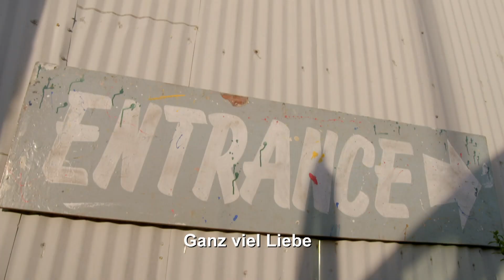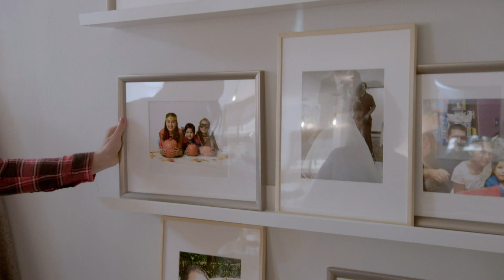Ein liebevolles Familienheim | Wohntraum nach Maß | HGTV Deutschland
Jessica und Daniel leben in einem Viertel mit gleichförmigen 50er Jahre-Häusern. Ihr Eigenheim sieht genauso aus wie das von Daniels Bruder, der um die Ecke wohnt, hat einen ungünstig Grundriss und ist für ihre fünfköpfige Familie äußerst unpraktisch. Um mehr Lebensqualität zu bekommen, nehmen sie ihre gesparten 90.000 Dollar und beauftragen Jasmine mit der Rundumrenovierung. Die Expertin verpasst dem Haus ein großes Facelift, inklusive neuer Raumaufteilung, neuer Küche und neuen Bädern.

HGTV - Dein neuer Sender im Free-TV!